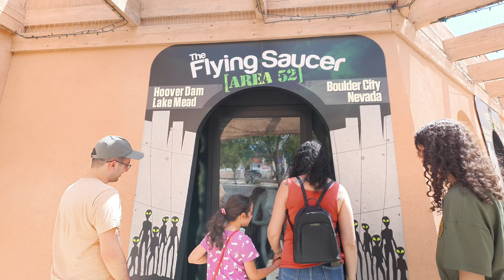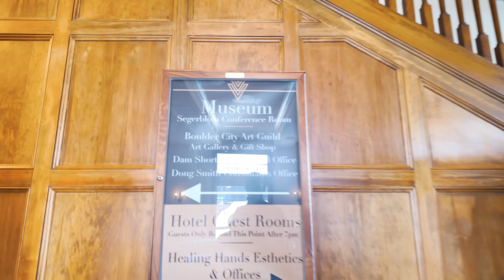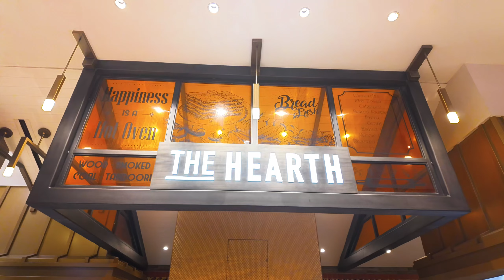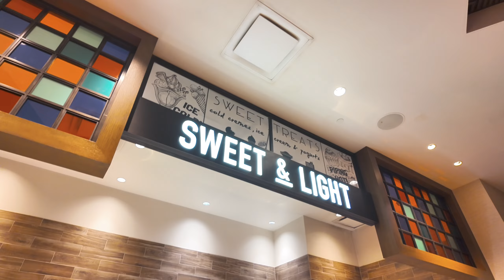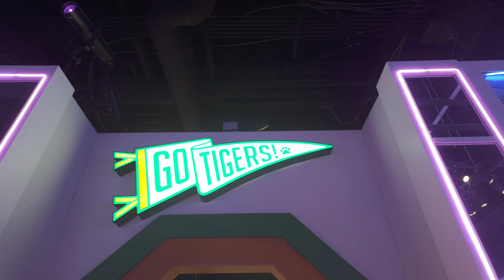Going to Vegas (again) // Our Family Vlog - #82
Another year, another family vacation in Vegas.